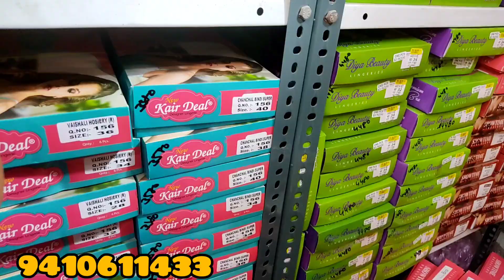Bangles Wholesale Market | Fancy Bangles | Bangles wholesale Shop sadar bazaar Delhi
Sadar bazaar Delhi sadar bazaar bangles wholesale prices |wholesale shop sadar bazaar

अपनी Shop की वीडियो शूटिंग करवाने के लिए Instagram Id Facts Chapter पर Message करे 👇

Facts_chapter

सबसे सस्ती बैंगल्स ,Bangles Manufacturer in Sadar Bazar Delhi | Fancy Bangles Wholesale Market

सबसे बढ़िया बैंगल्स ,  Bridal Chura ,  Bangles Manufacturer || Bangles Wholesale Shop Sadar Bazar

Address :- V .K Collection
Qutub Road Chowk 113 number shop